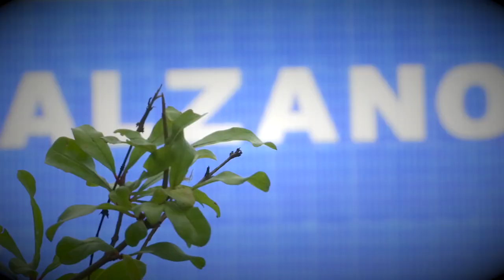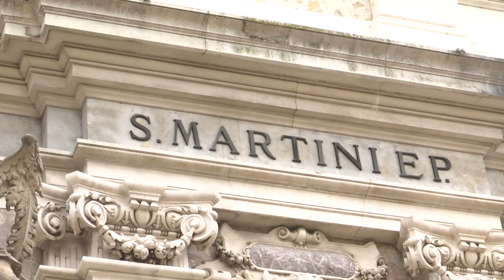cosa ne pensano i cittadini di Alzano